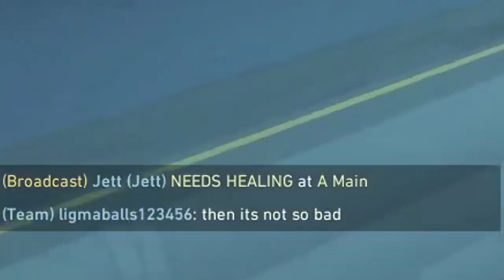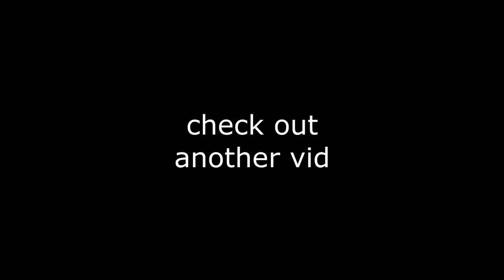NewJae Goes TROLLING In Valorant COMP😂 (LIVE)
In this video, NewJae Returns To Valorant Competetive To Troll While Live On Twitch!

hey stop scrolling in the desription

yourrage, plaqueboymax, stableronaldo, jasontheweenie, jasontheween,